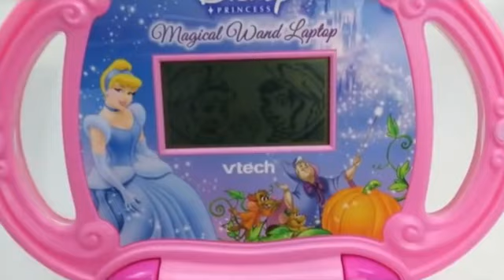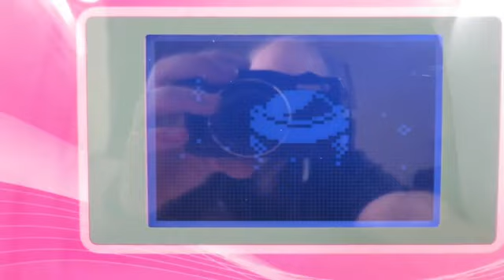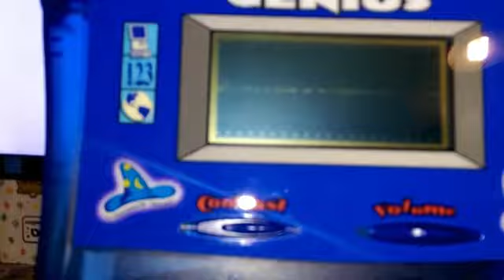All Shutdowns Vtech Laptops Compilation